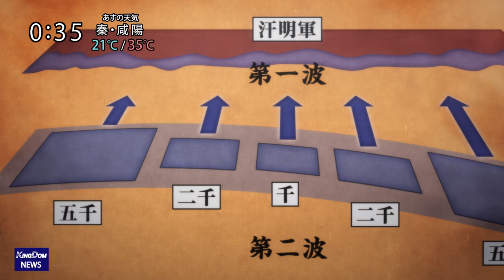第8回：キングダムニュース‹6月27日（日）深夜放送回›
※ネタバレを含みます。アニメ未視聴の方はご注意下さい。

TVアニメ「キングダム」合従軍編の蠢く戦況や最新情報を元NHKアナウンサー宮本隆治がお届け！

「キングダムニュース」
◆放送スケジュール：TVアニメ本編の放送終了後、不定期放送（予定）

◆放送媒体
TVアニメ「キングダム」公式YouTubeチャンネル

◆TVアニメ「キングダム」◆
毎週日曜　深夜24:10～NHK総合にて放送中！
※放送予定は変更になる場合があります。

週刊ヤングジャンプ（集英社）にて大人気連載中、コミックス既刊累計8,000万部を突破した「キングダム」を原作とし、原 泰久監修の元、物語は「キングダム」史上最大規模の戦いといわれる「合従軍編」へ！

‹第3シリーズBlu-ray＆オリジナルサウンドトラック発売決定！›
Blu-ray BOX上巻：2021年8月27日発売！
Blu-ray BOX下巻：2021年11月26日発売！

オリジナルサウンドトラック：2021年7月21日発売！

‹第1・2シリーズBlu-ray BOXがお求めやすい価格で発売中！›
第1シリーズ（上下巻）／第2シリーズ（上下巻）

▶第1・2シリーズBlu-rayご購入はこちら

▶特設サイトはコチラ！
魂を揺さぶる熱い名シーンで振り返り！